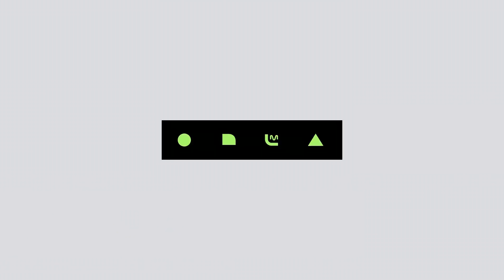Top in 3rd of January, 'Apink’ with 'Eung Eung', Encore Stage! (in Full) M COUNTDOWN 190117 EP.602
M COUNTDOWN｜Ep.602

1월 셋째 주 1위 ′에이핑크′의 ′%%(응응)′ 앵콜 무대! (Full ver.)
No.1 of the week Apink - ′EungEung′ (Full ver.)

에이핑크 Apink 응응 EungEung 엠카운트다운 엠카 MCD MCOUNTDOWN 엠넷 Mnet 케이팝 K-POP